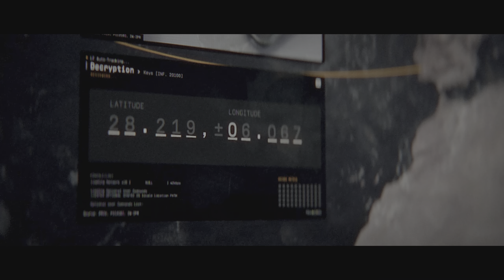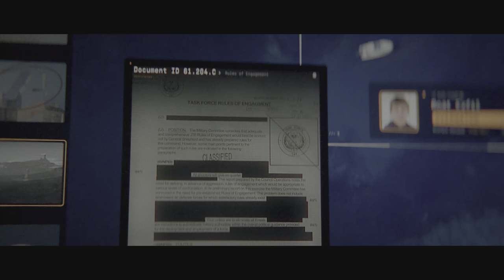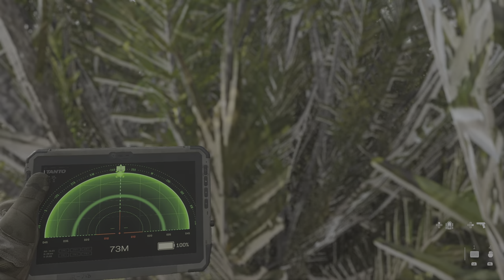Call of Duty modern warfare 2 PS5 4k